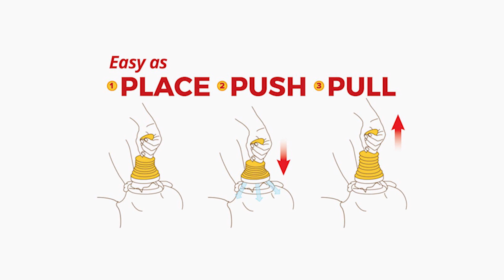First Aid Saves Lives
Very excited that TECK Resources Inc has produced an amazing professional quality video about LifeVac, and allowed us to use it!
Teck is headquartered in Canada and purchased 130 LifeVac units in Custom Cases, that are distributed among their many locations, as a part of their extensive safety program.

A large corporation showing True Leadership, implementing LifeVac into their already extensive Safety Program!